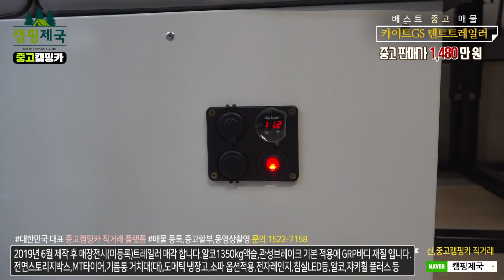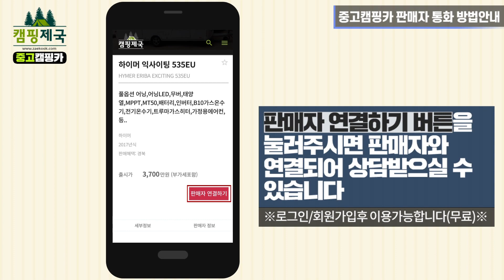[중고]카이트GS 텐트트레일러,매장 전시품 할인 판매